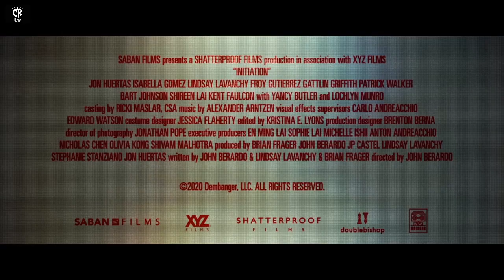Initiation | Official Trailer | 2021 Crime, Horror, Mystery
Synopsis: During a university’s pledge week, the carefree partying turns deadly serious when a star athlete is found impaled in his dorm. The murder ignites a spree of sinister social-media messages, sweeping the students and police into a race against time to uncover the truth behind the school’s dark secrets…and the horrifying meaning of a recurring symbol: a single exclamation mark.

US Release Date: May 7, 2021
Starring: Lochlyn Munro, Jon Huertas, Yancy Butler
Directed By: John Berardo